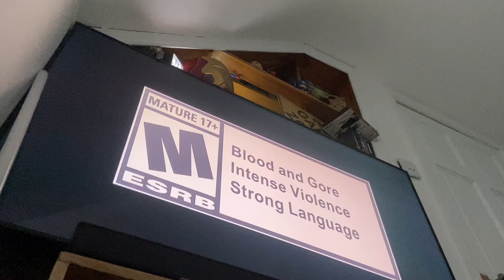Dead By Daylight Leatherface(Texas Chainsaw Massacre)Trailer Reaction